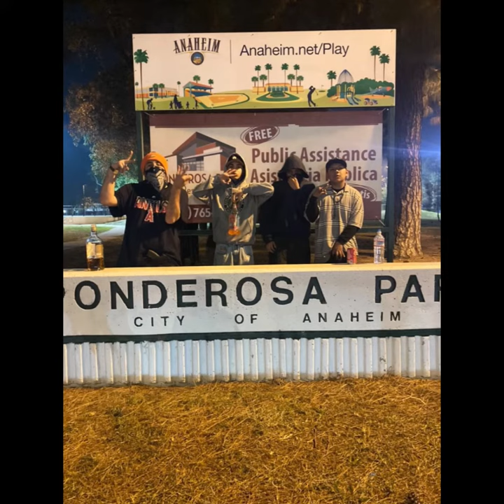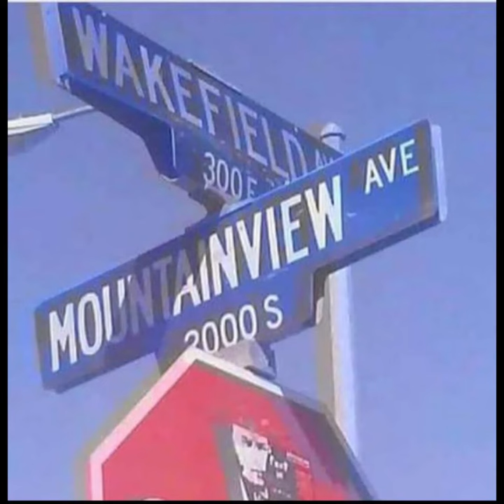SOUTHSIDE ANAHEIM BOYS FROM THE HOOD RIFA